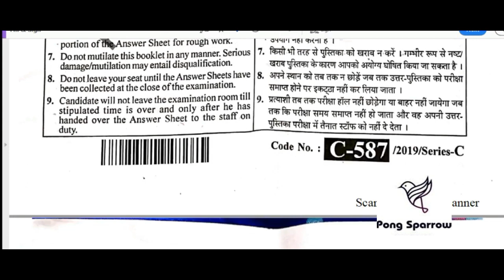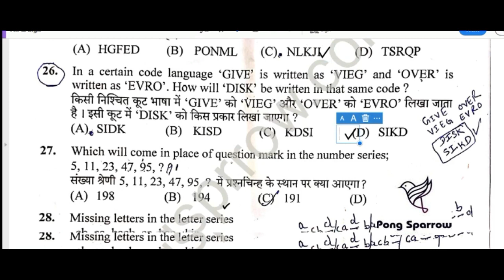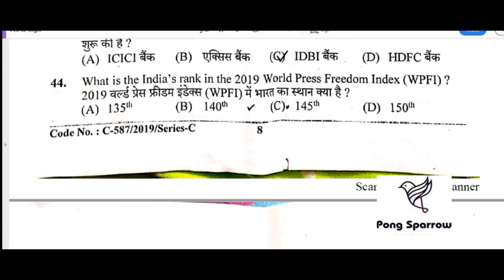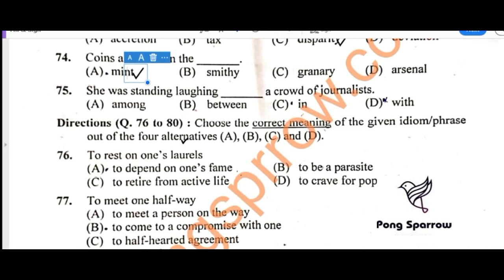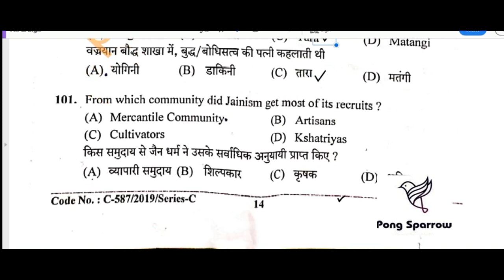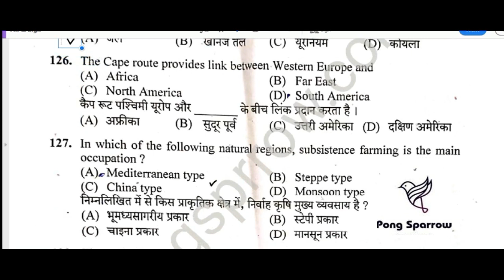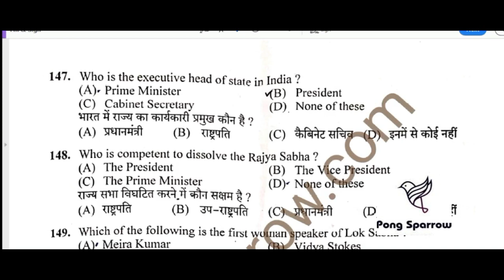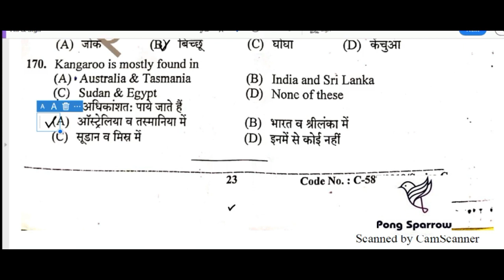Solved HP SI 2019 exam|| Answerkey sub inspector exam 2019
solved exam of sub inspectors  post code 729
answerkey of hp si exam solutions to the himachal pradesh subinspector exam
post code 729 answerkey  hpssssc exams solution